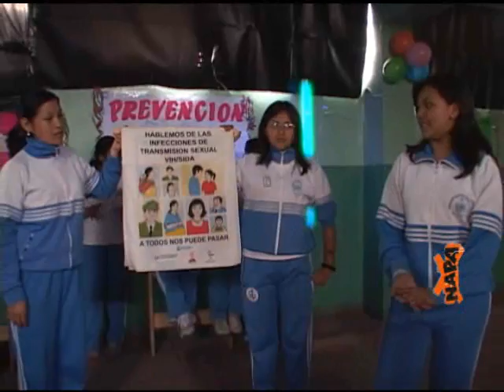NAPA 63: Resumen de noticias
Marcha de madres del vaso de leche defiende desayuno de niños más pobres... Organizaciones nacionales indígenas, campesinas y nativas presentan informe sobre amenazas a sus derechos... Congreso llama a Ministra de Transporte para que explique porque no detiene racha de accidentes en carreteras... Ministerio de Salud alerta: 9 de cada 10 adolescentes que tiene sexo sin usar condón. Ralp y Eymi, realizadores de NAPA, ya están en China para reportear sobre la Olimpiada de Beijing.